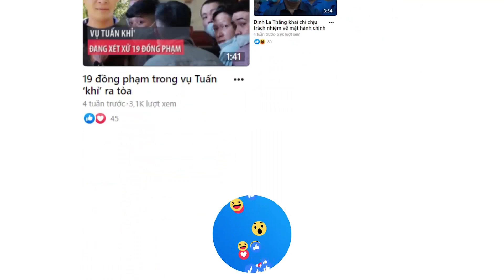Bắt tàu cá vận chuyển 40.000 lít dầu DO không rõ nguồn gốc - PLO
Ngày 1-10, Hải đội 2, bộ đội Biên phòng Sóc Trăng phát hiện, bắt giữ phương tiện tàu cá mang số hiệu TG 94458TS vận chuyển khoảng 40.000 lít dầu DO không rõ nguồn gốc.